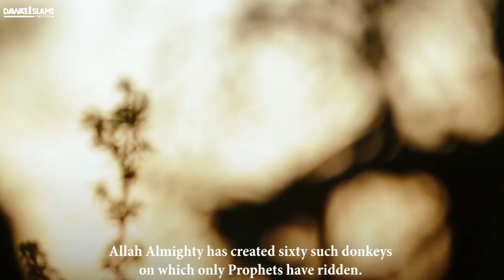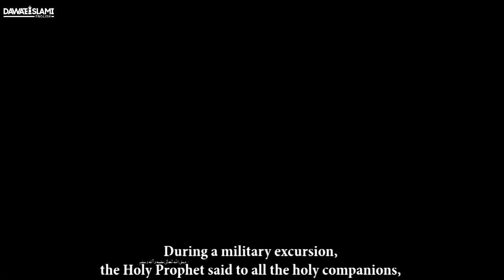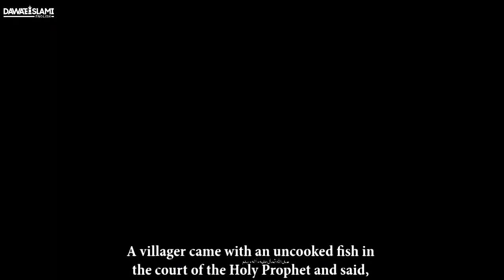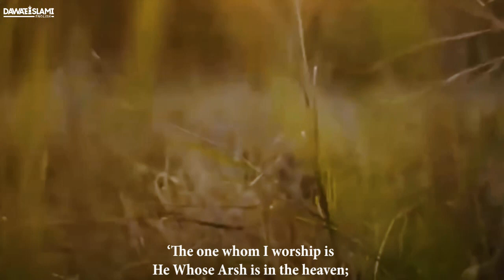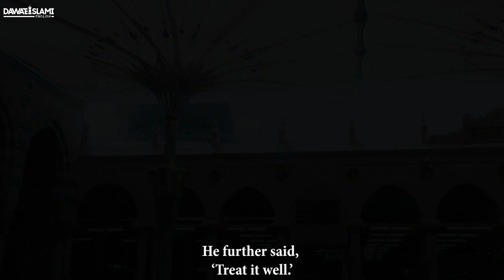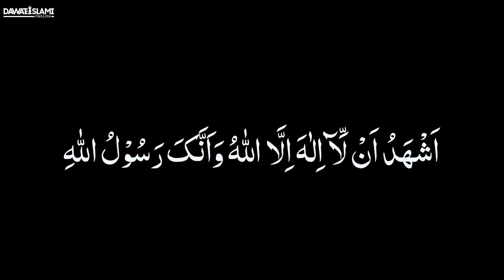Stories of Animals Talking to Prophet Muhammad ﷺ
Stories of Animals Talking to Prophet Muhammad ﷺ | Mawlid Celebration 2020 | The Holy Prophet's Conversations with Animals | Dawat-e-Islami English

1st Story:
Madrij,Vol 1,Page 346

2nd Story:
Shifa ul Quloob , Page 23

3rd Story:
Shifa ul Qulood ,Page 255,256

4th Story:
Zurqani , vol 5 , page 148 to 149

5th Waqia:
Mishkat ul Masabih , Vol 2 , Page 393 , Hadith 5922

6th Story:
Al Mujam ul Kabir , Hadith 763 , Vol 23 , Page 331

7th Story:
Abu Dawood , Vol 3 , Page 75 , Hadith 2675

Dawat-e-Islami is a global non-profit Islamic organization founded by Maulana Muhammad Ilyas Attar Qadiri (دامت برکاتہم العالیہ) in 1981 in Karachi, Pakistan. Dawat-e-Islami is serving Islam and Sunnah and its message has been conveyed in more than 196 countries of the world. 103 different departments have been founded in order to process the Islamic and welfare work in a more effective manner. This is the official YouTube channel of DawateIslami English on which we create awareness and spread Islamic values about the true essence and values for strengthening families and relationship bonds in the society with motivational and inspirational stories that include but are not limited to Web Series, Short Videos, Podcasts, Famous Scholars' Speeches.